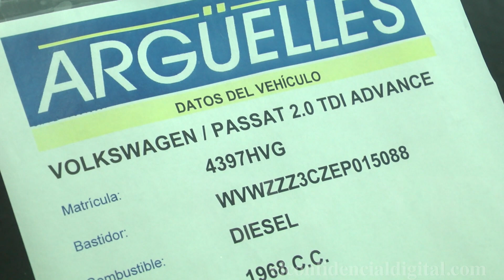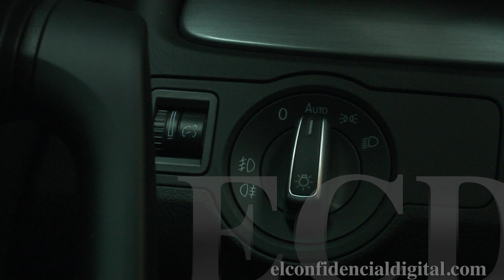Un experto explica cómo trucó Volkswagen once millones de coches en todo el mundo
El software de los modelos Passat, Jetta, Beetle y Golf fue trucado para evitar los controles. La marca Volkswagen ha sido una de las más reconocidas en su entorno por su gran calidad y comodidad. Tras este escándalo, la compañía automovilística se hunde en la Bolsa casi un 20%.